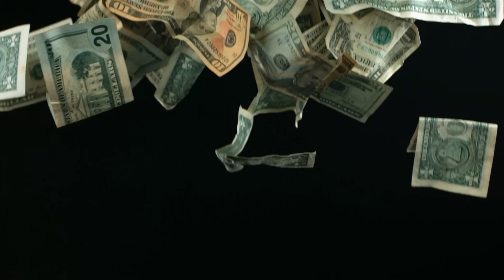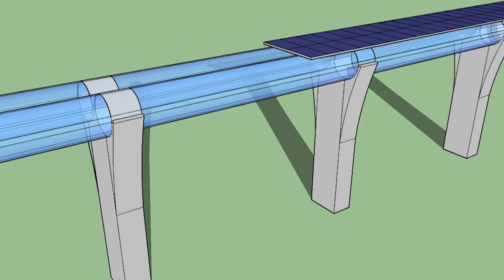Hyperloop - Deutsche Strecke geplant! - Clixoom Science & Fiction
Das amerikanische Unternehmen Aecom hat mit seiner deutschen Niederlassung die Streckenpläne für Deutschland veröffentlicht, kommt nun Elon Musks Hyperloop schneller als gedacht nach Deutschland?